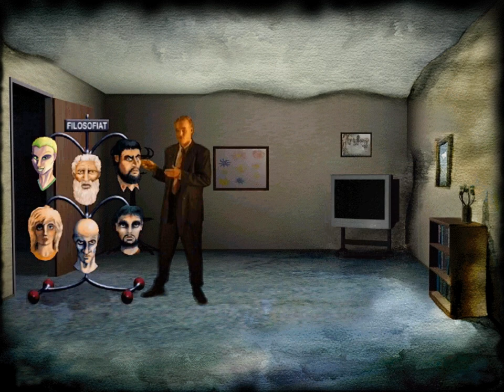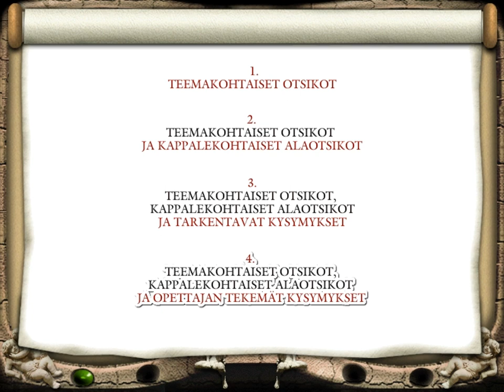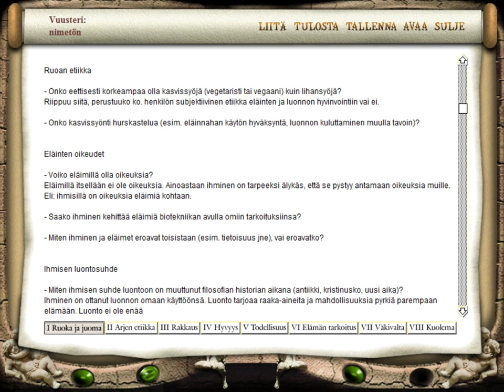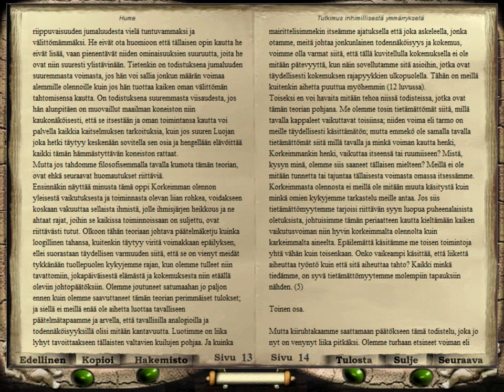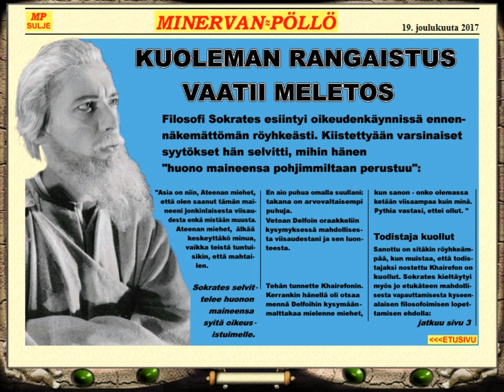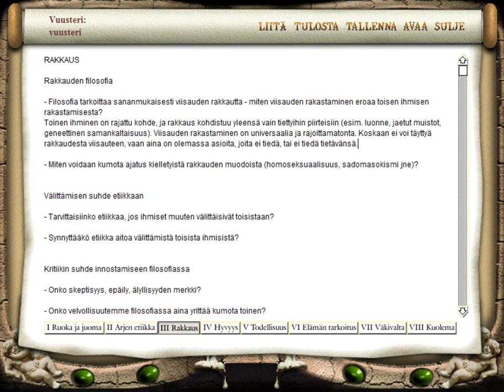Sokrates : filosofinen äly- ja strategiapeli CD-ROM (1998)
Helsinki : WSOY cop. 1998.
käsikirjoitus ja filosofinen sisältö: Pekka Himanen ; ohjaus: Lassi Tolonen